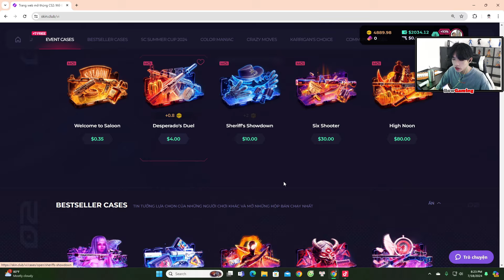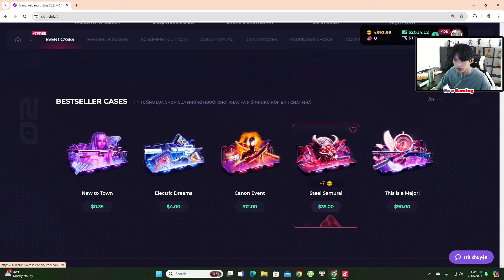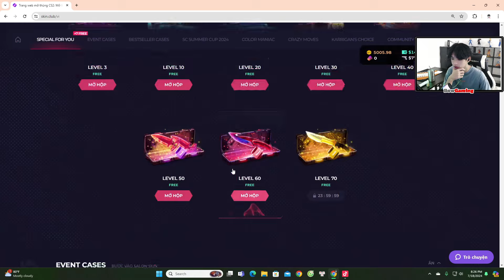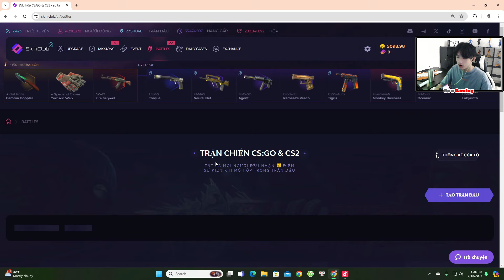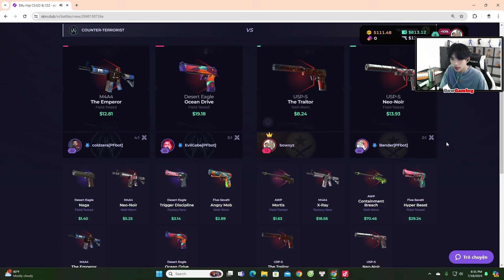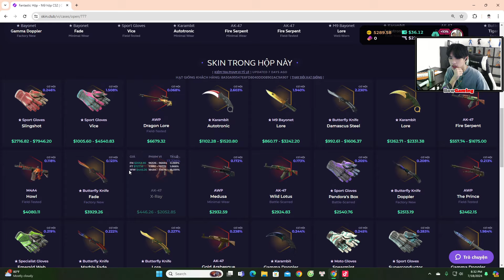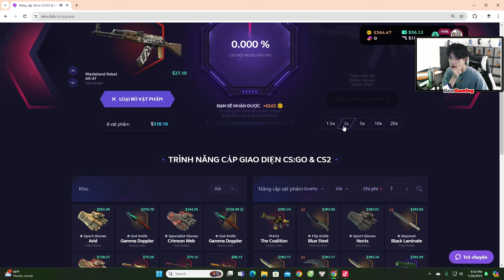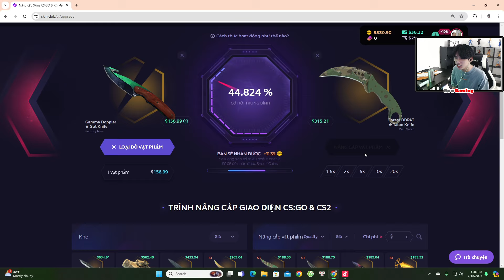(CS2) Mở hòm $777 trong SkinClub và cái kết bất ngờ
(Nhấn vào link để nhận 10% cho khoản thanh toán của bạn nhé!)

Video mang tính chất giải trí, chúc các bạn xem video vui vẻ.

● Lịch Live:
20h01 - 24h00 Trên Youtube

- Vietcombank, Nguyễn Hoàng Đức, STK: 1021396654
- MB Bank, Nguyễn Hoàng Đức, STK: 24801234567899

Cảm ơn anh em đã ủng hộ! ❤️

bowgaming, cs2, gameplay, lien minh 2017, lmht liên minh,pubg,battleground,battlegrounds,bowgaming